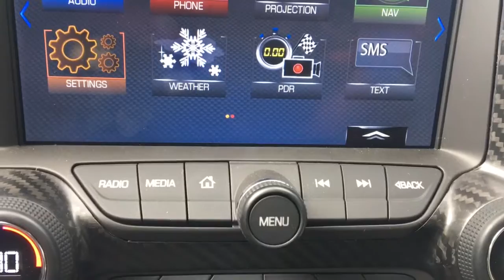2017 Chevrolet Corvette Stringray RC1592 Walk Around For Russ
Video by Bryan Garrison